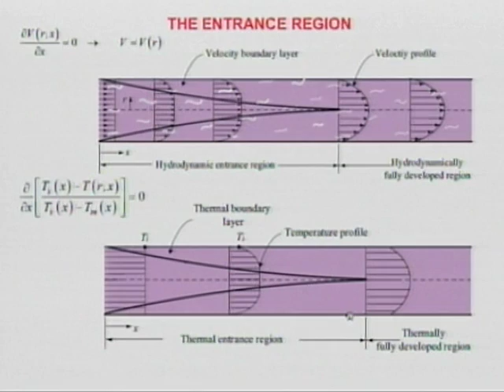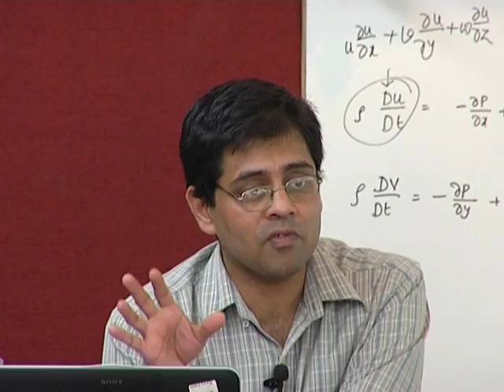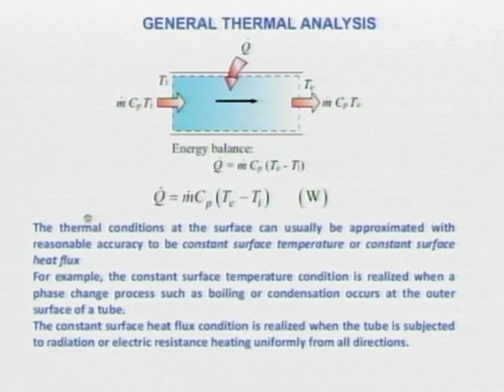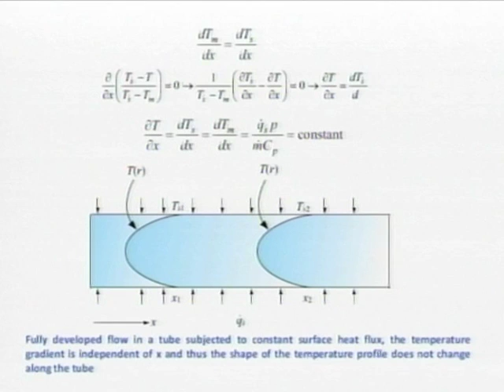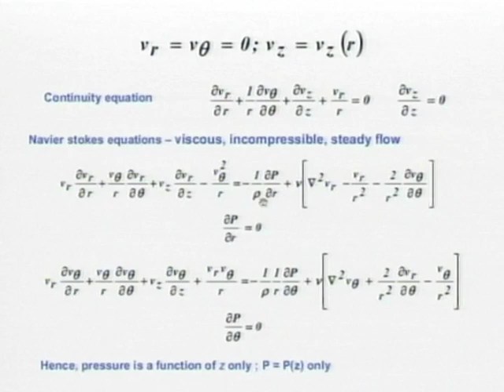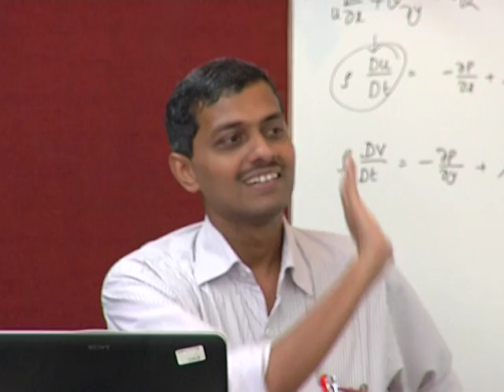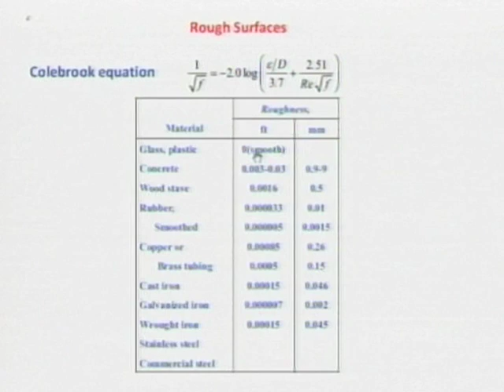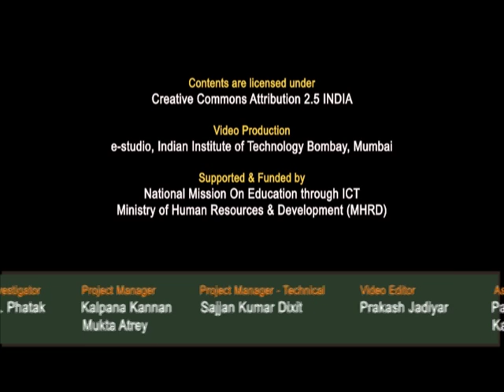HT C L8B Convection 5